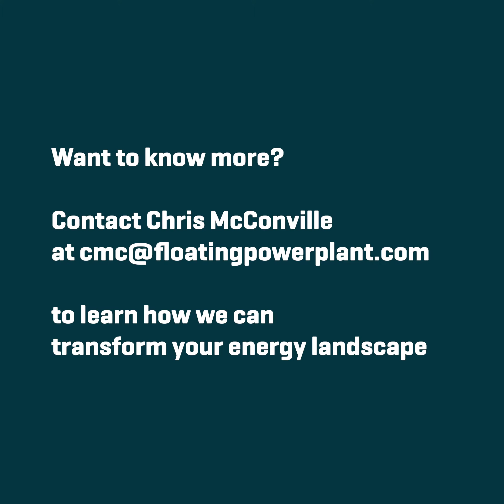Floating Power Plant - The Stiff Grid Market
⚡️ Join us on an exploration of the next frontier in clean energy – Floating Power Plant is revolutionizing the power game for the robust energy grid that fuels our daily lives! 🌐🍃 In today's video, we unravel the challenges of a growing global demand for power and how we're ready to meet it head-on.

🏭🏡🌍 Dive into the heart of the stiff grid – the intricate network powering homes, businesses, and industries worldwide. Witness how technology, a growing economy, and an expanding global population are driving the need for more power. That's where Floating Power Plant steps in, ready to make a significant impact.

🌬️ Explore our cutting-edge offshore floating wind platforms, meticulously tested to harness the vast potential of offshore wind. Discover the flexibility to incorporate wave absorbers, boosting our capacity to generate renewable energy. We're not just supporting the strong grid; we're fueling Power-to-X solutions, contributing to a cleaner and more sustainable future.

🌊⚙️ It's all about meeting the surging power demands of a changing world while actively reducing our carbon footprint. Witness the technology that's shaping the future of energy and transforming the way we power our lives.

🌿 Ready to embark on a journey towards sustainable, eco-friendly energy solutions for the strong grid? 💚🌎